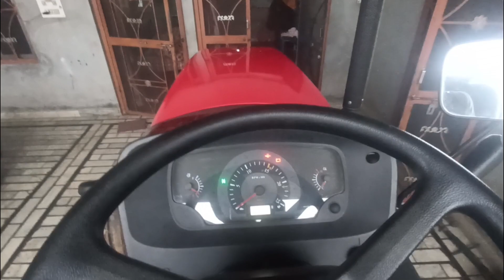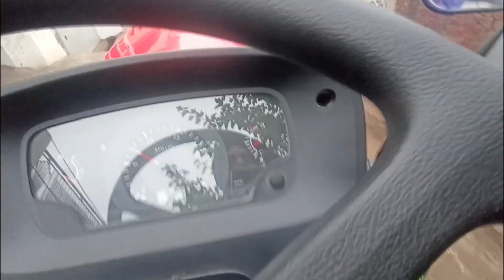The Best Volg 🚜😍 ਪਲਟਾ ਭਰ ਦਿੱਤਾ 🚜5911🚜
The Best Volg 🚜😍 ਪਲਟਾ ਭਰ ਦਿੱਤਾ 🚜5911🚜 Pannu_0009 Instagram id karo follow